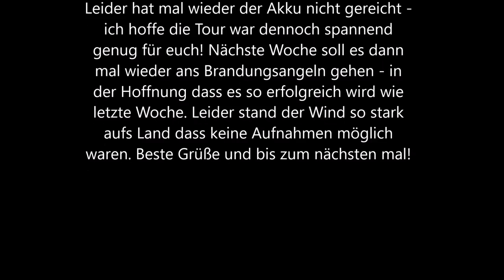Pilze suchen Ende September - Viele Arten sind schon da - Es fehlt nur an Regen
Begleitet mich doch mal wieder auf einer Tour quer durch die Wälder südlich von Hamburg.